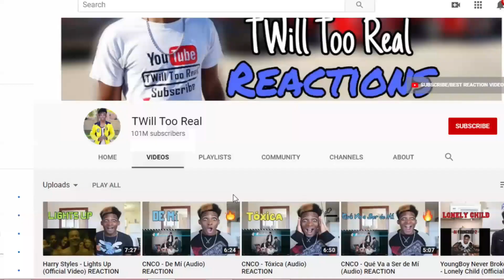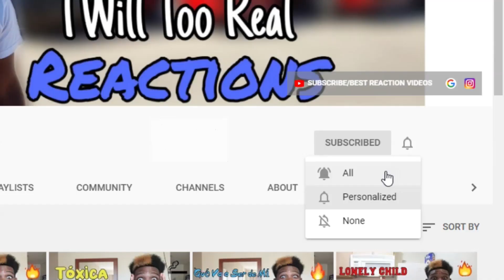CNCO Performance Ya Tu Sabes en Al AIRE | REACTION